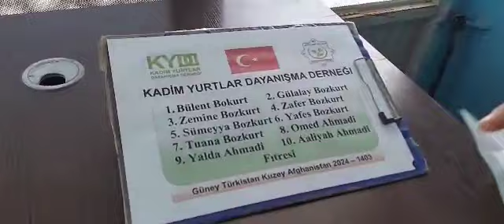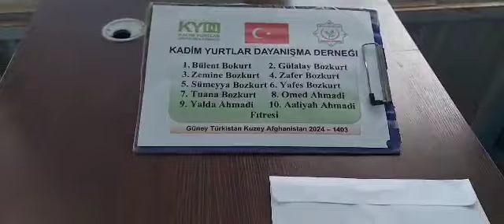27 3 2024 Türk Yurtlarında Fitre Dağıtımı 5